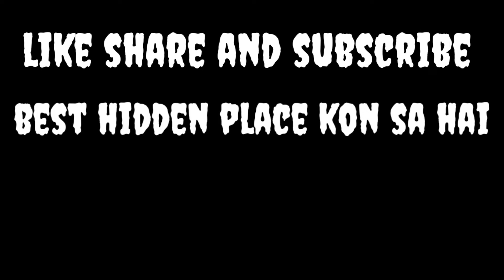Top 6 Factory Secret Places😱2022 Free Fire 💥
please support

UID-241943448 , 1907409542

If you have a long video, timestamps are extremely important as they can help viewers find what they want.

For example if you are doing a play-through for a quest and it goes for 30 minutes. You could write in the description something like this to help viewers:

0:00 Where to start quest

5:00 How to find item

10:00 How to give item

25:00 How to fight boss

This helps viewers navigate your video easier. It also gives you more keywords for your description to appear in more search results.